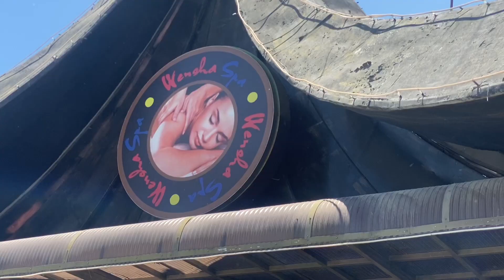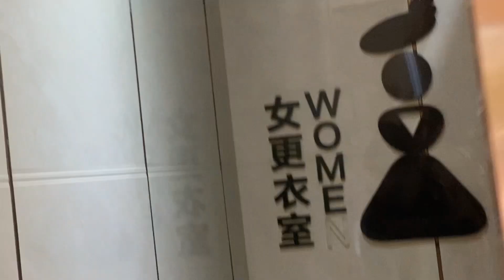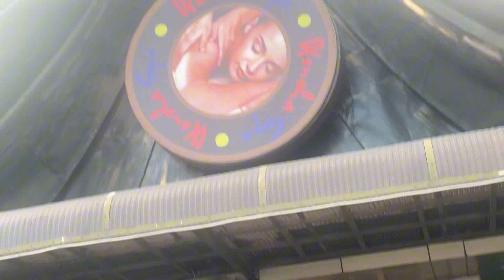Wensha | Mothers Day | Marjoyaj14